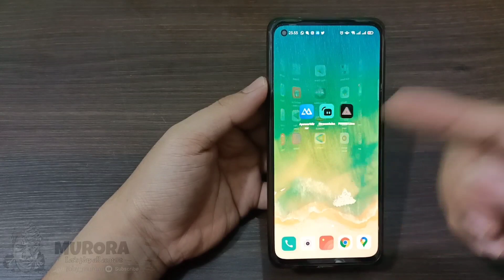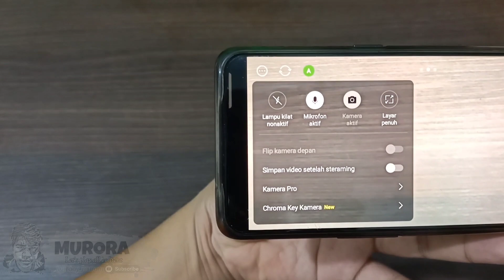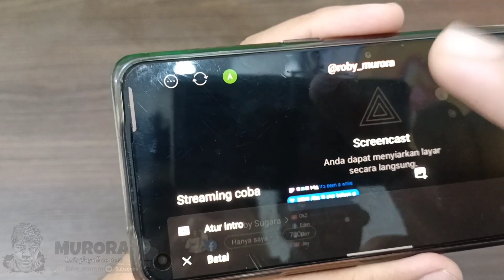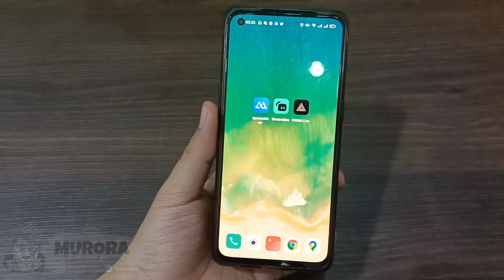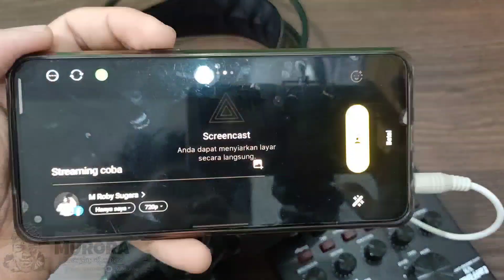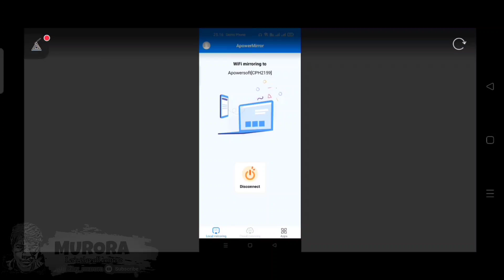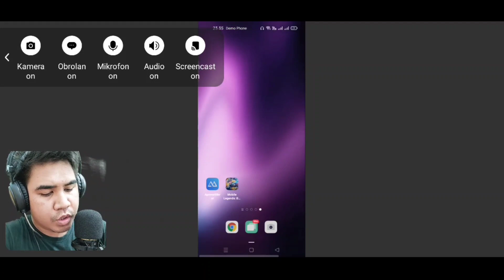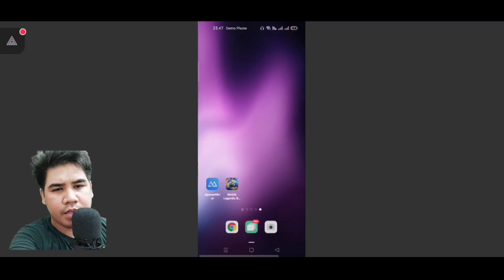Tutorial - Streaming Game TERBAIK Suara Internal, Open Mic, 2 HP FaceCam/Green Screen dgn Prism Live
Terima kasih udah nonton tutorial streaming ini
semoga bisa membantu orang banyak sehingga sukses dan banyak uang hehe

Banyak orang ingin sukses dalam dunia elektronik digital, khususnya streaming game. Nah dikesempatan kali ini saya akan coba share cara streaming yg keren dengan modal 2 hp saja dan bisa hampir menyamai kualitas streaming menggunakan PC/Laptop. Dalam tutorial ini saya menjelaskan beberapa step mulai dari alat yg diperlukan hingga mengoperasikannya.

Ini memang keren parah sih gak kepikiran kualitas yg kece gini hanya dari perangkat mobile / smartphone aja.. bagaimana tidak kalian bisa live sambil baca komen viewer, FaceCam (greenscreen),  saweria via web. intinya keren banget aplikasi ini.. Good Job Prism Live Studio